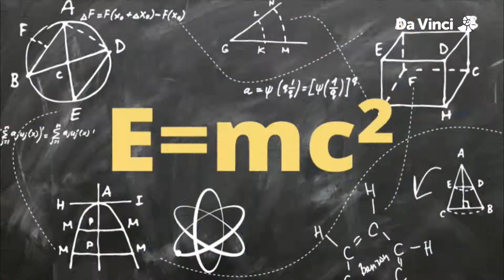Science Max - Trailer | Da Vinci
A world leader in educational entertainment, dedicated to developing the skills kids need in the 21st Century. Da Vinci provides content that encourages kids to lead their own learning.

Our award-winning shows and games have been designed by experts to target critical areas in both personal and academic development. What sets Da Vinci apart is that it goes beyond the classic school curriculum to teach critical emotional, social and creative learning.

Learn to change the world. Challenge Accepted.

Follow along with the Da Vinci community now!